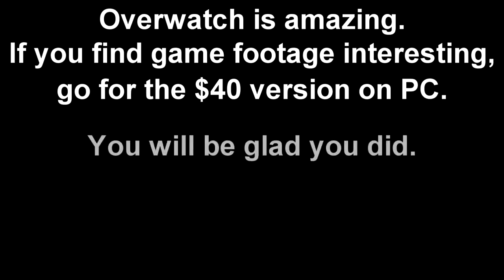Plays For Days - Overwatch Highlights 01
After two weeks of play this game has me hooked harder than a fat tuna after a juicy worm. Still not gonna buy loot boxes. Be aware, I only check the highlights after my normal 5hr game session. So there's a lot of epic/hilarious moments missing.

[Outro Song]
? Music Released and Provided by Tasty
? Song Title: Cayenne - Save Me